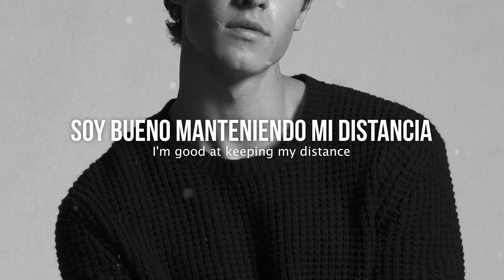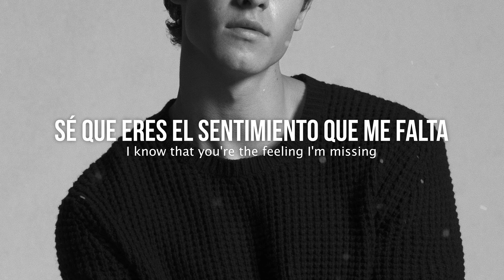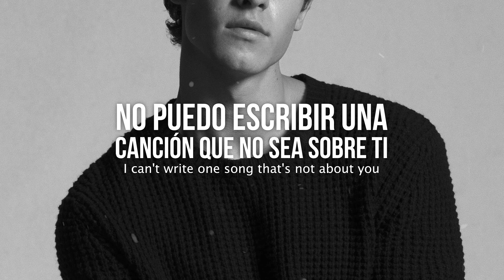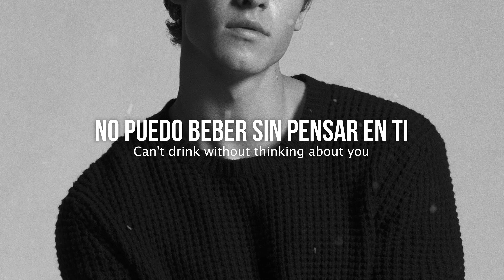SHAWN MENDES • IF I CAN'T HAVE YOU | LETRA EN INGLÉS Y ESPAÑOL